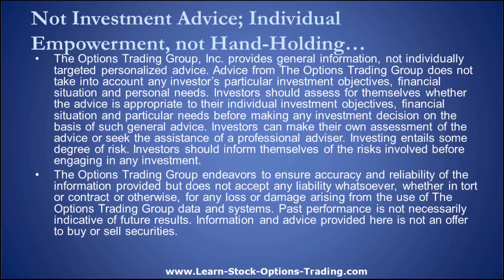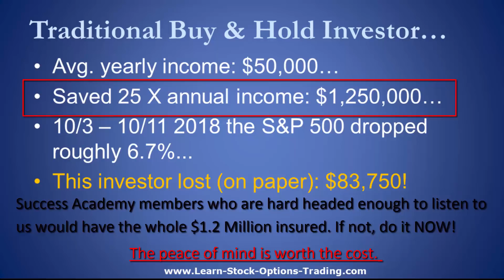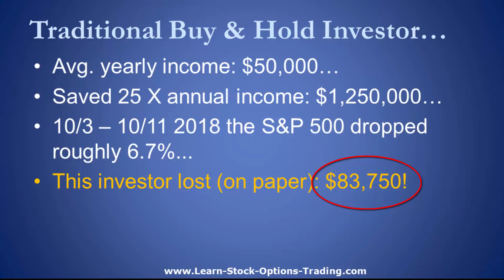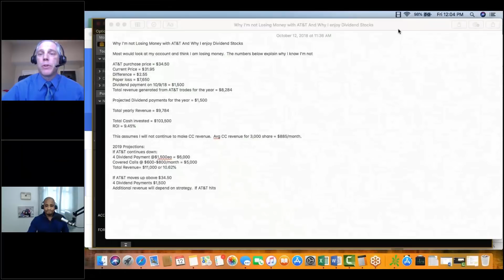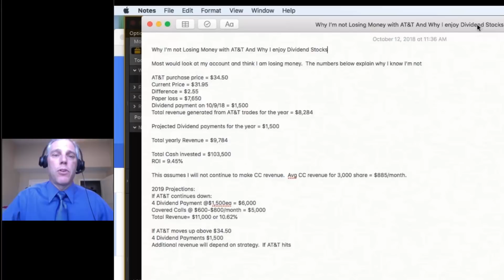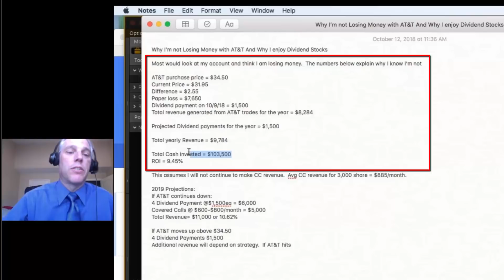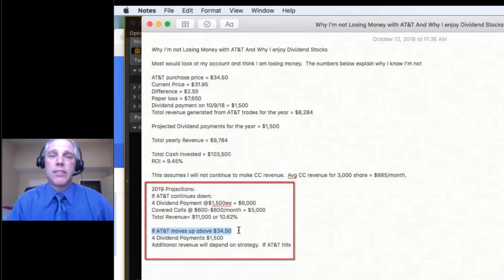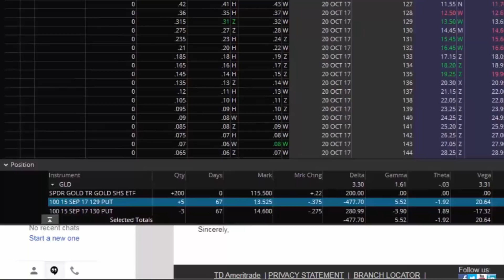Trading for Income; Stock Market Analysis 10-12-18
In today's episode we once again reveal how we handle market declines.

If you want to learn how to collect income each week check out the FREE options course at: